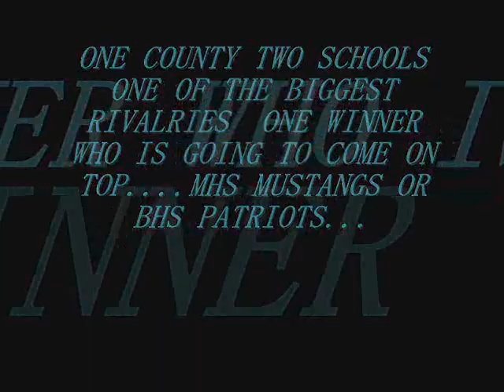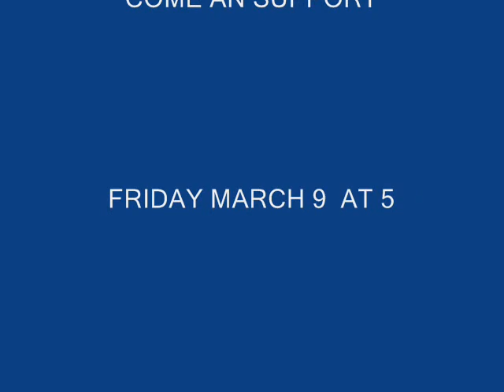MHS TRAILER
MEADOWCREEK SOCCER